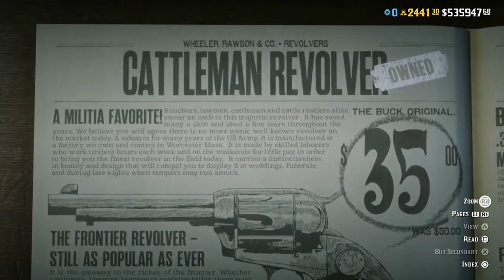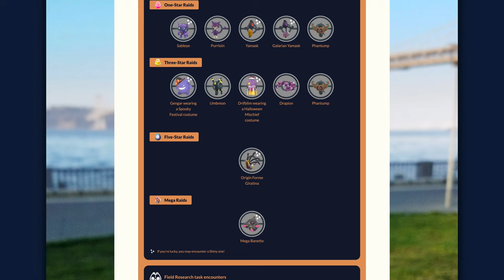Noć Vještica -Top 10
Halloween ili Noć vještica uvijek pruža dodatan i zabavan sadržaj u brojnim videoigrama.
Naveli smo deset videoigara, a poredali smo ih po datumima početka događaja.

📺 GameHub televizijski kanal dostupan je na MaxTV (666), OptiTV (411), IskonTV (611), A1 TV (221), Terrakom TV (316) i Eronet (BIH - 67).